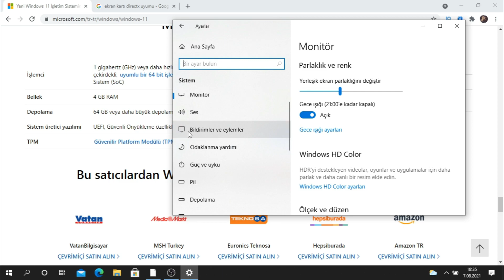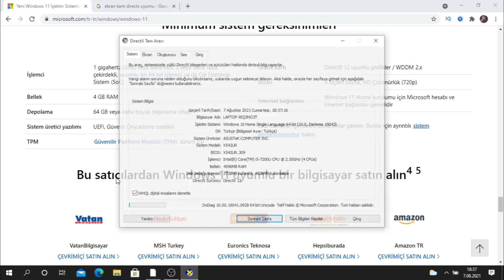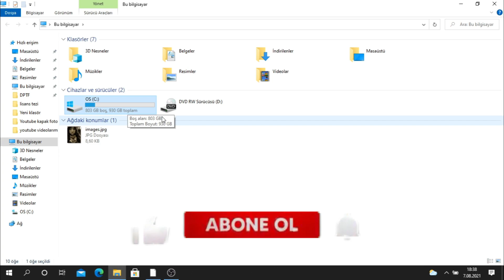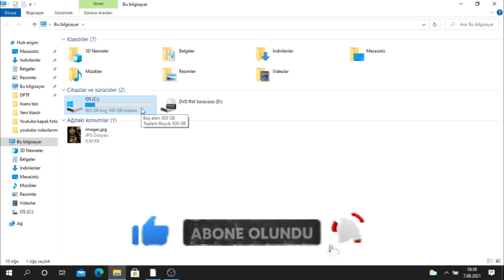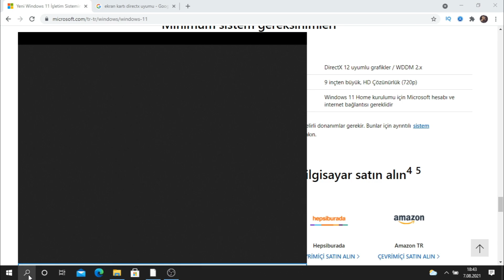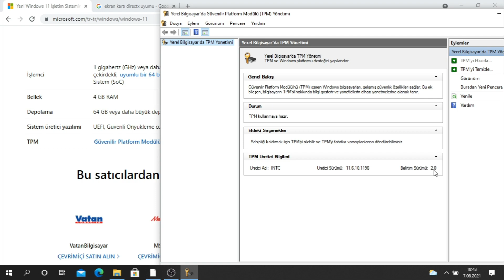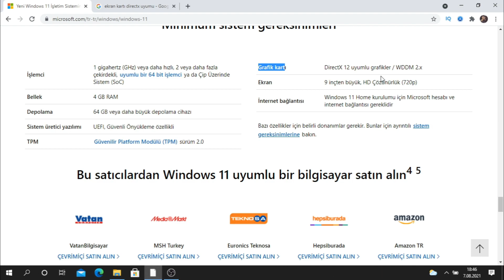Windows 11 Minimum Sistem Gereksinimleri / Windows 11 Sistem Gereksinimleri Karşılamıyor Hatası!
Bugün yeni çıkmış windows 11 sistem gereksinimleri ve windows 11 sistem gereksinimlerine ve sistem gereksinimleri karşılamıyor hatası neden karşımıza çıkar. Ek olarak bilgisayarınızın windows 11 uyumlu olup olmadığımı kontrol edeceğiz. İyi seyirler..

tags;

 windows 11 secure boot
 windows 11 sistem gereksinimleri karşılamıyor

 windows 11 sistem gereksinimleri karşılamıyor hatası

 bu bilgisayar windows 11'i çalıştıramaz